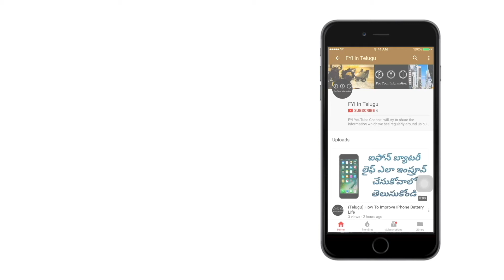PC Sleep Vs Hibernate In Telugu